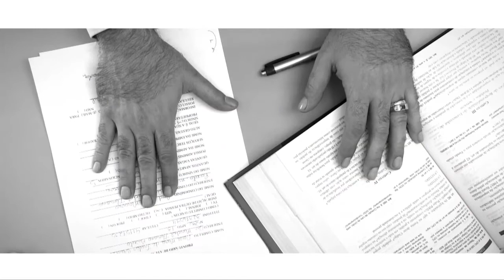ESTRELANDO:"VOCAÇÃO" C/ A PSICÓLOGA CECILIA FABIANI DE OLIVEIRA (78)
Entrevista com a psicóloga e diretora no Centro Europeu de Santos, Cecília Fabiani de Oliveira que fala sobre "Vocação". Gravado no Centro Europeu de Santos com Patrocínio do Sicon - Sindicato dos Condomínios Prediais do Litoral Paulista e Apoio do Valentina Body & Hair. (25/01/2014).